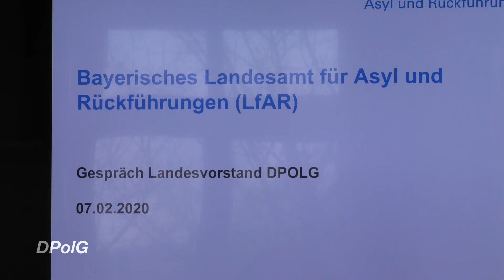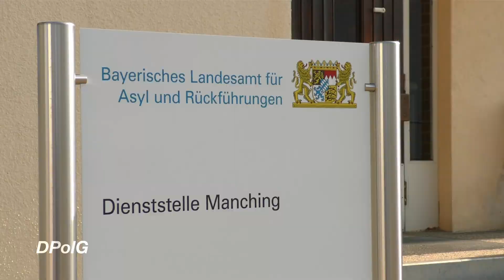DPolG Bayern zu Besuch beim Landesamt für Asyl und Rückführungen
Seit Gründung des Landesamtes für Asyl und Rückführungen in Manching steht die DPolG Bayern in engem Austausch mit der Behörde. Denn es gilt, die Abläufe der Rückführungen zu verbessern, damit sich die Stimmung unter den Polizeibeamtinnen und -beamten nicht noch weiter verschlechtert. Denn all zu oft kommt es zu vermeidbarer Mehrarbeit und Überstunden, weil Abschiebungen aus unterschiedlichsten Gründen nicht durchgeführt werden können.